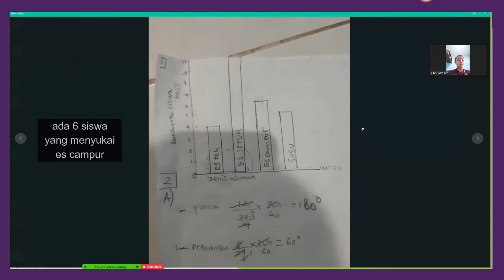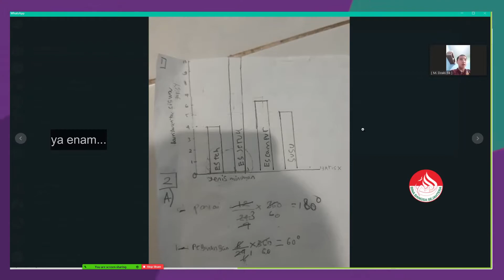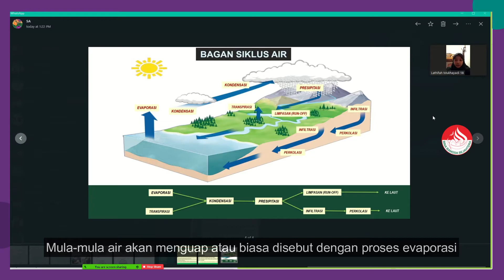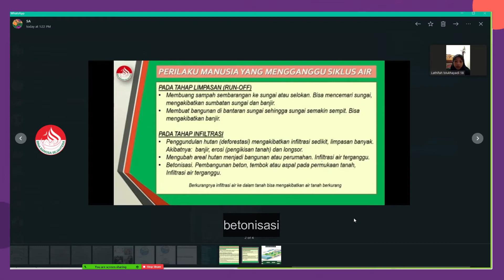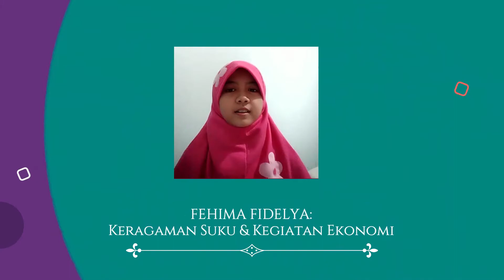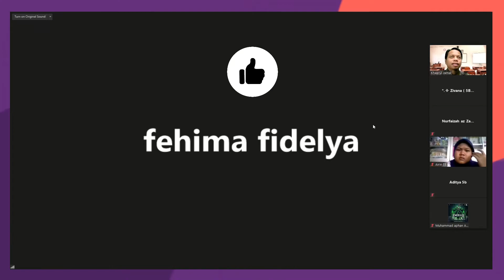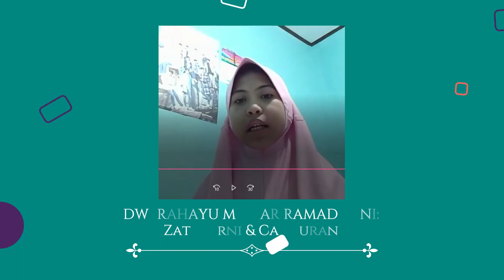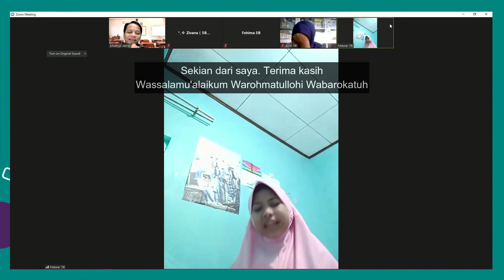KETIKA SISWA SD MENJELASKAN MATERI YANG DIPELAJARINYA SELAMA SEKOLAH ONLINE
Sesi penjelasan siswa pembelajaran online di SDIT Bina Bangsa Sejahtera, Kota Bogor. Secara bebas, siswa memilih bagian materi pembelajaran kelas 5 SD Tema 7, Tema 8 atau Tema 9 untuk dipaparkan. Siswa yang tampil pada sesi kali ini adalah:
- Adit (Siklus Air & Perilaku Manusia yang Mengganggu SIklus Air)
- Dzaki (Cara Membaca Diagram Batang)
- Airin (Pola Lantai pada Seni Tari)
- Aphan (Sifat Zat Padat, Cair & Gas serta Perubahan Wujud Zat)
- Lathifah (Siklus Air & Perilaku Manusia yang Mengganggu SIklus Air)
- Garda (Zat Murni & Campuran)
- Fehima (Keragaman Suku & Kegiatan Ekonomi di Indonesia)
- Ziva (Iklan Media Televisi)
- Mawar (Zat Murni & Campuran)